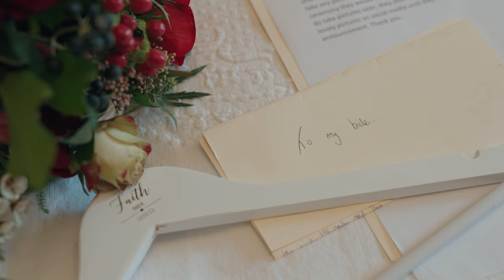FAITH & FRANK TEASER- Hedingham Castle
Faith & Frank, here is your wedding film teaser. Stunning, epic and beautiful.
Thanks to Lois for your talent and hardwork, as always.